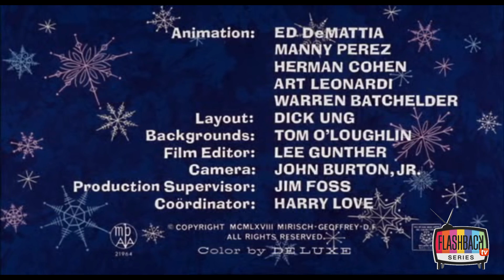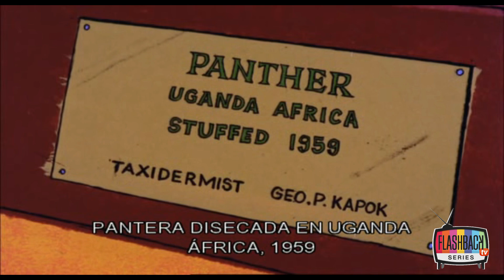La Pantera Rosa - Escabullirse De Rosa (Episodio 059)